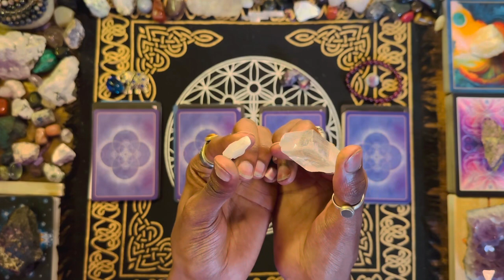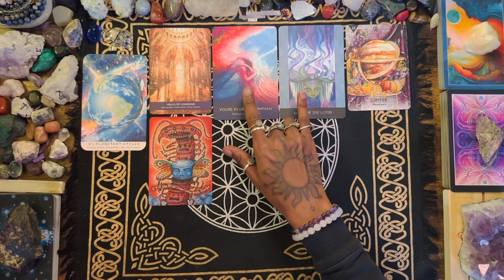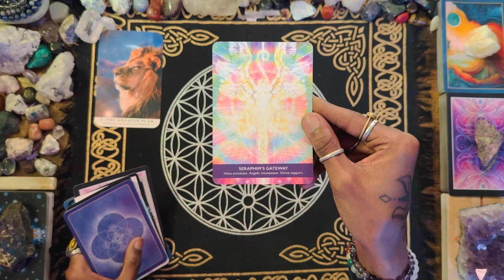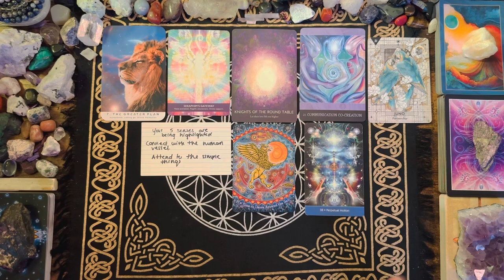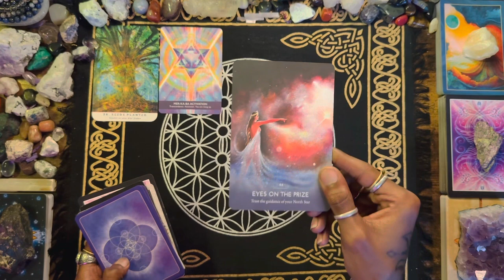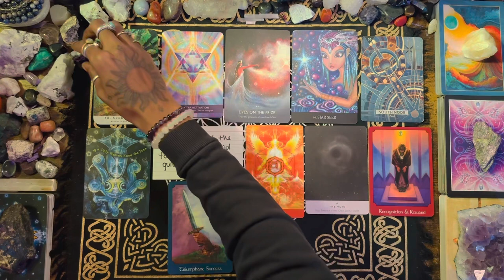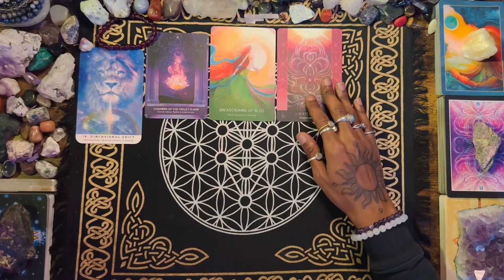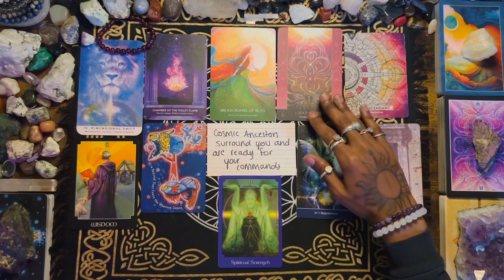🦋WHAT DO YOU NEED TO KNOW RIGHT NOW?✨PICK A CARD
Hey beautiful soul🦋 I hope you are having a wonderful rising, night, evening or whenever you may be coming across this video and I am hoping all is well✨ if the messages resonated be sure to give the video a like, comment, or subscribe if you feel called too🍃 I truly appreciate it

✨5555✨8585✨

💙I genuinely appreciate all of the beautiful gestures of love towards me, the guides and the ancestors. Always sending MAJOR amounts of love and light to any who come across my channel💙

PILE SELECTION: 0:00

Pile 1 Blue Obsidian/Elephant: 01:53

Pile 2 Iceland Spar(2x): 26:30

Pile 3 Rainbow Fluorite(2x) : 51:57

Pile 4 Pink Tourmaline/Rubellite: 01:17:41

🍁🍁DECKS USED FOR PILES🍁🍁

The Dream Weaver's Oracle

The Hero's Journey Dream Oracle

The Lyran Oracle

The Beyond Lemuria Oracle

The Starseed Oracle

Gateway Of Light Activation Oracle

Visions of the Soul Oracle

Psychic Tarot Oracle

Starcodes Astro Oracle

✨🌴PERSONAL READINGS🌴✨

***If there is ANYTHING in a package you would NOT like please let me know in the INITIAL email sent for your reading.***

***(This will NOT lower package pricing)***

$111.00 - ⚡️Cosmic Package:

* 45 - 90 minutes
* 2 Questions
* Guided Meditation
* Energetic Cleansing/Chakra Healing and Sound Healing
* Akashic Record Messages
* Past Lifetime Messages
* Spirit Guides and Cosmic Ancestor Messages
* Career, Finances and Love Messages
* General Messages (What Spirit/God/Source wants you to know)

$88.00 - 🌌Galactic Package:

* 35 - 70 minutes
* 2 Questions

$44.00 - 🪐Stellar Package:

* 25 - 50 minutes
* 1 Question

$22.00 - 💥Nova Package:

* 15 -30 minutes
* 1 Question

-Your reading will be available to you through a link I send to you via email. (Be sure to check Spam/Junk if you think you haven’t received your reading)

-This link will be an unlisted video (your personal reading) uploaded to YouTube unlisted. Only you and whoever you decide to share the link with has access to the video.

-A personal reading should be sent to you within 1-5 business days after payment has been received (I will email you if the universe has different plans)

Love & Light✨